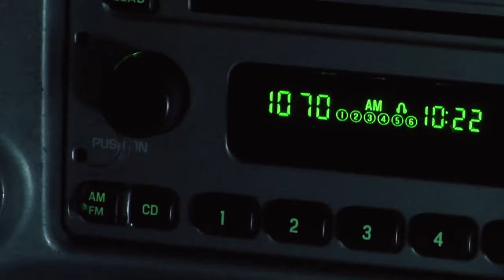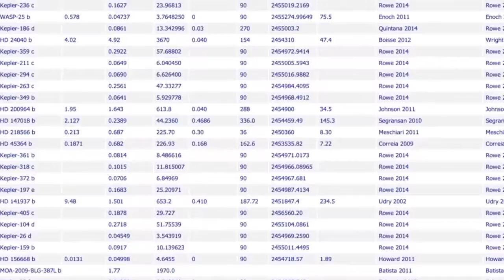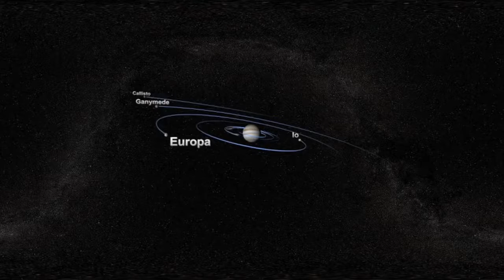ЧТО СКРЫВАЕТ ЮПИТЕР